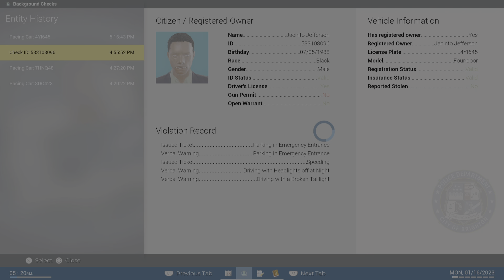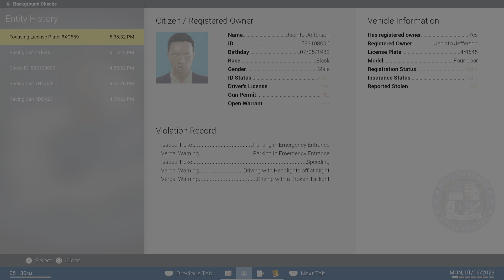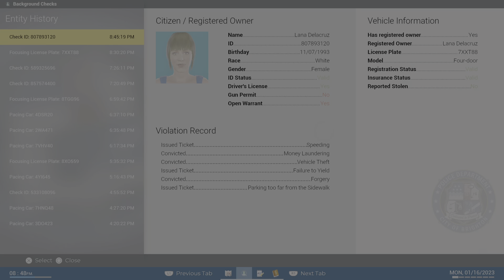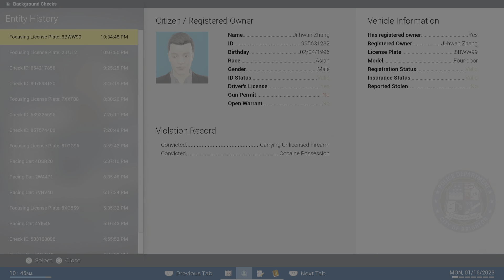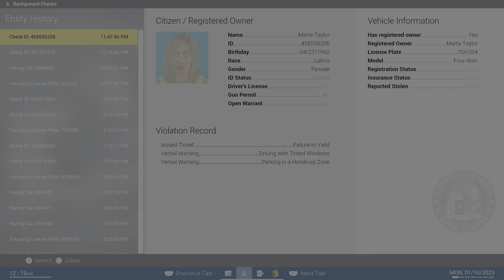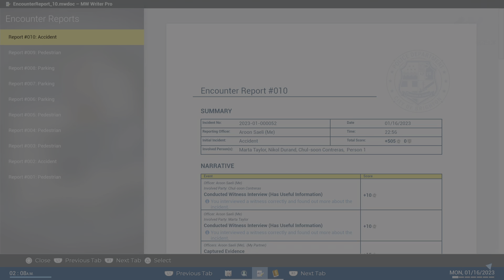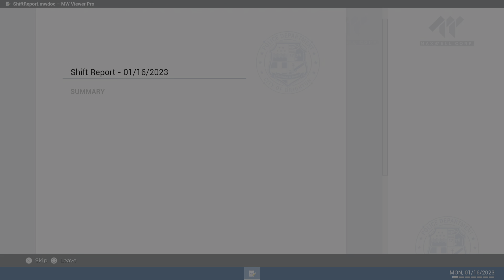Police Simulator- Patrol Officers (Ch. 9: Working A 30 Minute Patrol Shift)